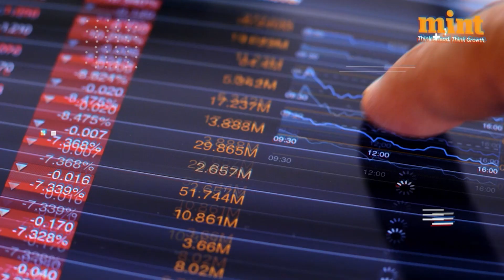Watch: China Showcases Boxing, Mahjong Robots At WAIC 2025, Highlighting AI Development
China wowed audiences at WAIC 2025 with agile boxing robots and strategic Mahjong-playing machines, showcasing cutting-edge advancements in robotics, AI balance control, and decision-making under uncertainty. Watch!